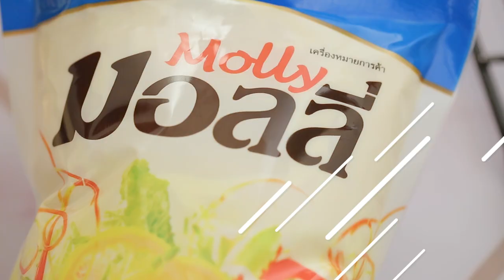เค้กช็อกโกแลตแคร์รอตมายองเนส By ไวท์ มายองเนส ตรามอลลี่ Yingsakfood [ อ.ยิ่งศักดิ์ ]